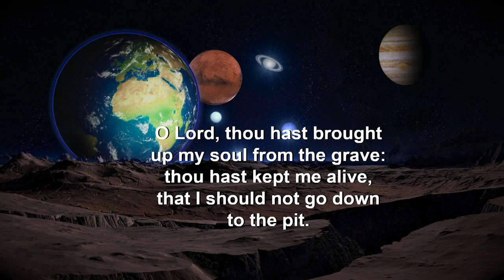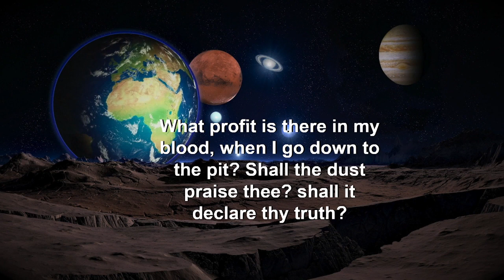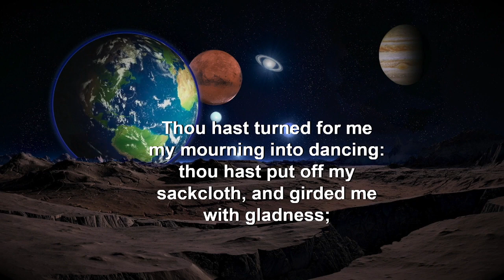Psalm 30 - The Blessedness of Answered Prayer (With words - KJV)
Reflection Mrs. T CD